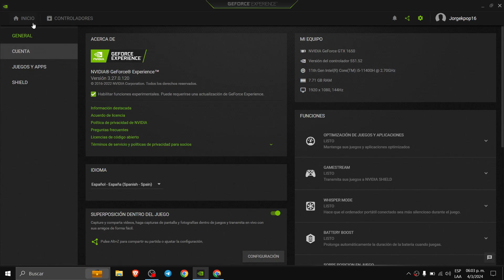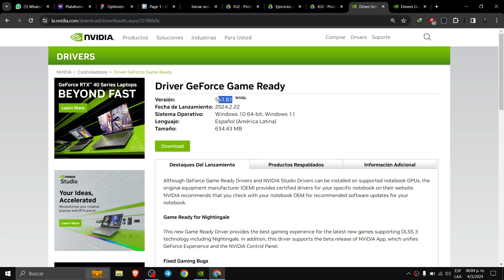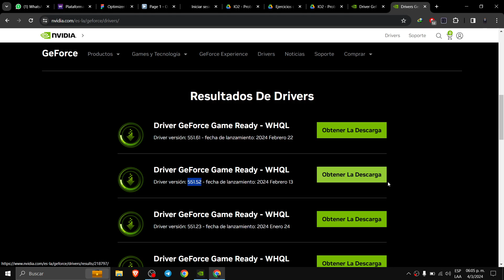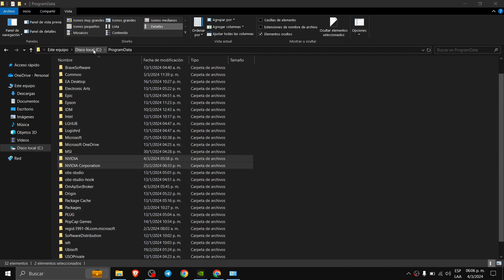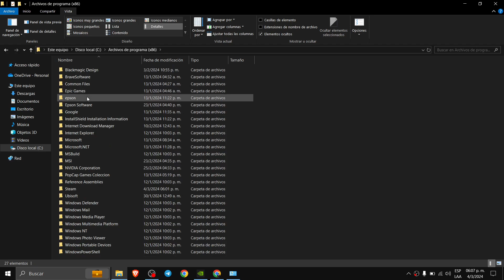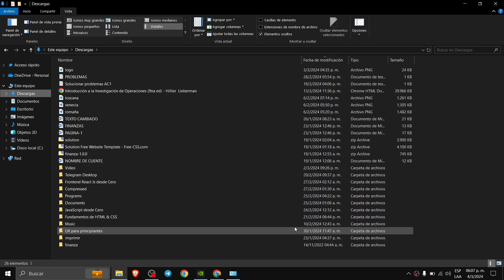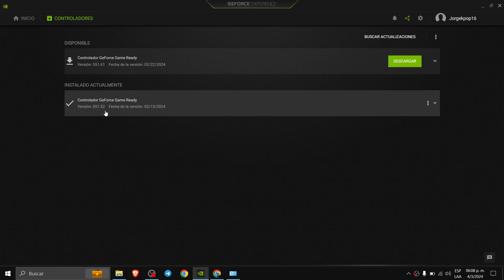Soluciona Problemas de la ultima Actualizacion Game Ready en Nvidia Geforce Experience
Problemas de grabacion de Nvidia Geforce Experience

Explicacion de la Solucion en el video